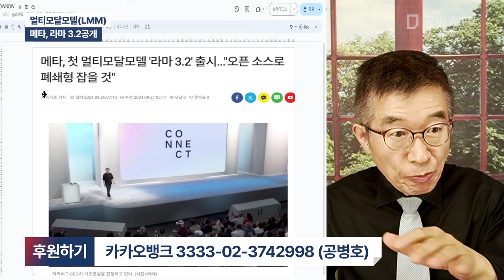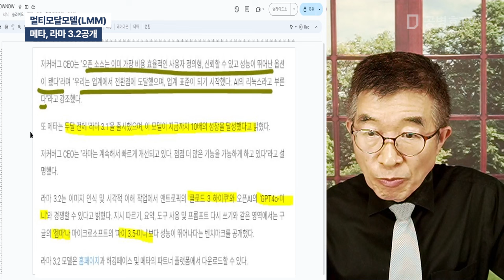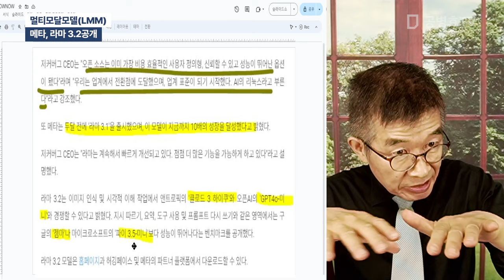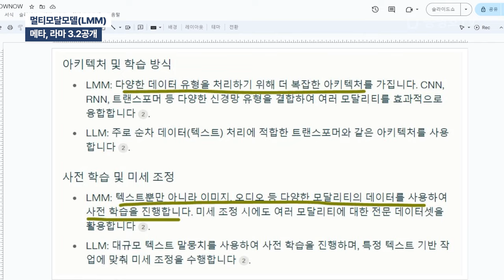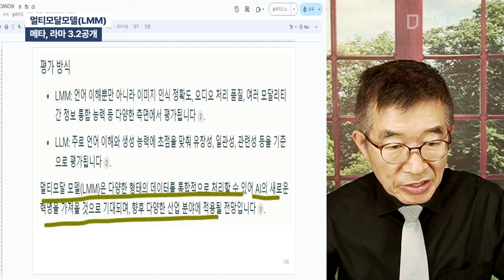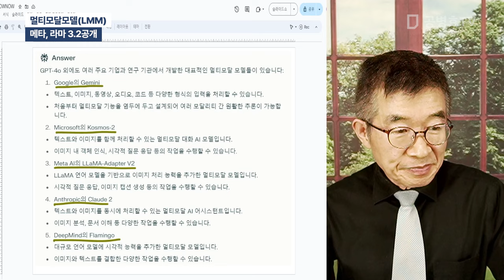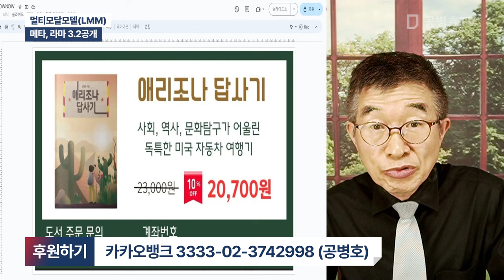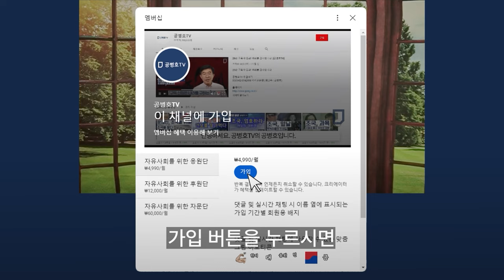멀티모달모델(LMM) / 메타, 라마 3.2공개 [공병호TV]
Bitcoin : 3MTW849AkP2ftLeSK2teZHMmzLu7Z83s9U